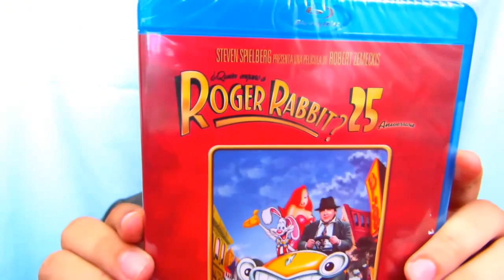Pelicula: Quien engañó a Roger rabbit unboxing II Unboxing blu ray Quien engañó a Roger Rabbit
Unboxing edición 25 aniversario blu ray de Quien engañó a Roger Rabbit.

Like/Sub para seguir buscando info ^^
►Link fuente: